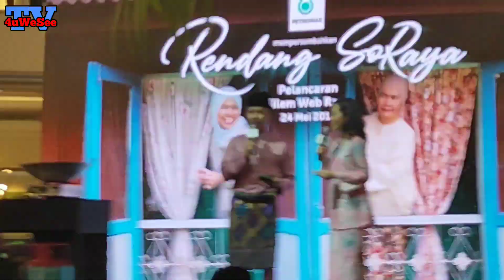Petronas - Rendang SoRaya Pelancaran Filem Web Raya 2019! 24/5/2019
PETRONAS - Rendang SoRaya Pelancaran Filem Web Raya 2019 @Suria KLCC 6PM [24/5/2019]